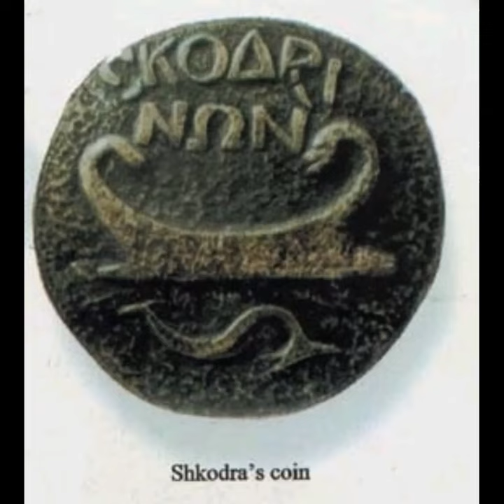GJARPRINJËT DHE NGJALËSIT NË MONEDHËN LABËATE – TRASHËGIMIA E PASUR NUMISMATIKE TË LASHTËSISË SHQIPT